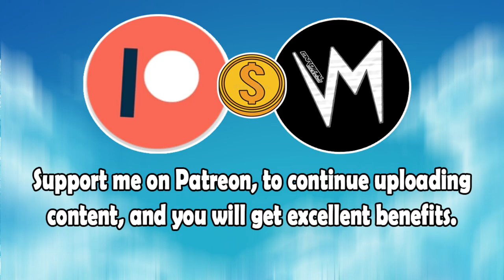Thoughts (Original Version) By Matty Collins | Re-Uploaded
⬛ | Information about Cardinal Sounds:
👤 | Find the Original Song Here: ⬎
🎵 Name: Beach Front Property
✔️ Creator: Silent Partner
💽 Album: Beach Front Property